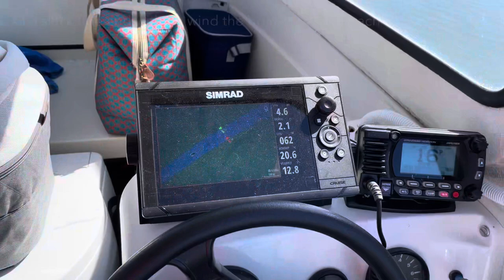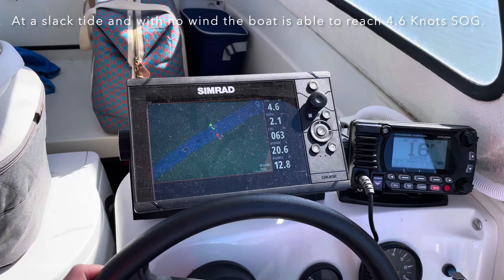12. Orkney Strikeliner 16+ How fast will a Honda 2.3hp auxiliary outboard be able to push the boat?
On a trip up the Wareham Channel we test whether the Honda 2.3hp auxiliary outboard is able to push the boat fast enough by itself. The auxiliary motor is there just in case the main engine happens to break down.
With two adults and a baby onboard we were able to reach a top speed over ground of 4.6 Knots.